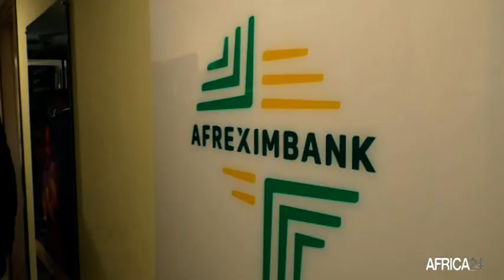Cameroun : Afreximbank ouvre son bureau sous-régional pour l'Afrique centrale à Yaoundé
Economie : la Banque africaine d'import-export (Afreximbank) a ouvert les portes de son nouveau siège à Yaoundé au Cameroun. Cette infrastructure, qui va desservir l’Afrique Centrale, permettra au groupe de porter ses financements à 5 milliards USD pour les 5 prochaines années.